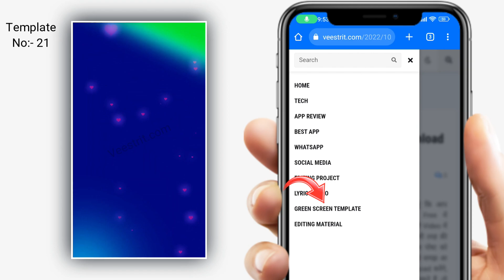Green Screen Template Video | Free Template Video | Veestrit Template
Green Screen Template Video | Free Template

Template Download kaise kare:-

Google me (Veestrit Template Download) search kare.

First website (Veestrit Template Download कैसे करें) par click karke open kare.

Website me neeche jaayen or 21 Number Ke  template ko download karle.